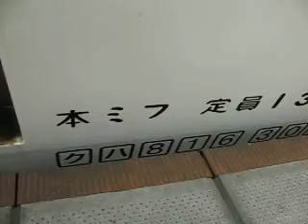JR九州 817系 ( クハ816形 ) 817系3000番台 クハ816-3003 小倉駅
【クハ816-3003】
名称：クハ816-3003
会社：JR九州
製造：日立
製造日：2012/03
形式：817系 ( クハ816形 )